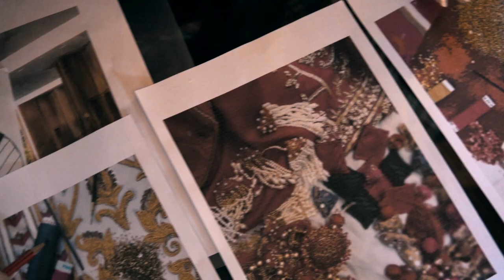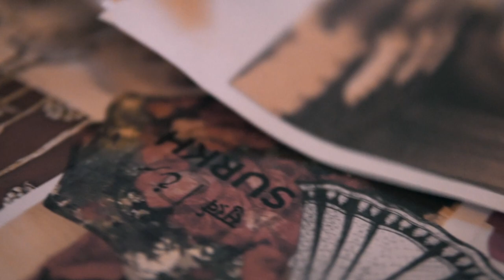ICW2020 | Reynu Taandon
“The current pandemic has instilled unpredictability to the biggest event of the year. The brides and their families look forward to these shows with a vision of finding their dream wedding lehenga. The initiative of FDCI’s first ever digital couture week will change how each one of us will experience fashion”, says designer Reynu Taandon who is showcasing at the first-ever digital edition of India Couture Week in association with Hindustan Times.

Jewellery Partner Archana Aggarwal Timeless Jewellery